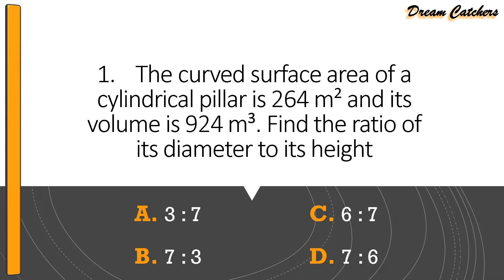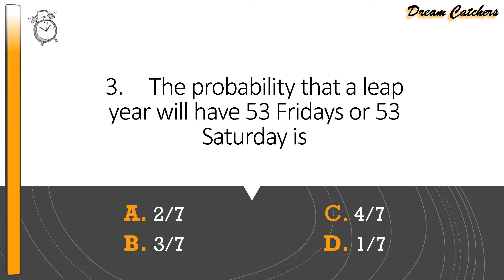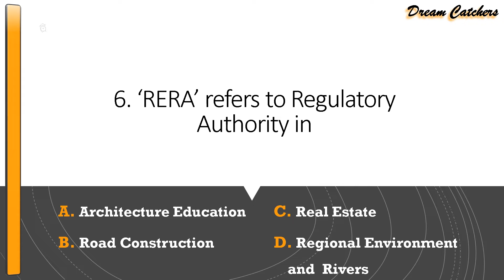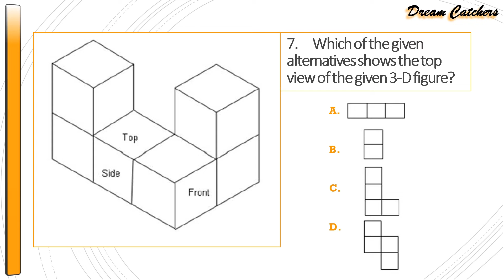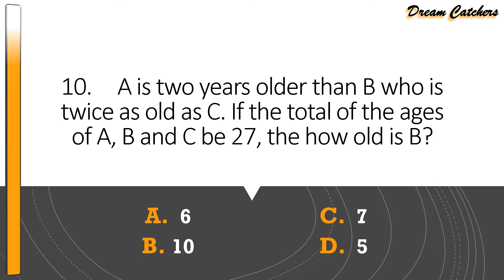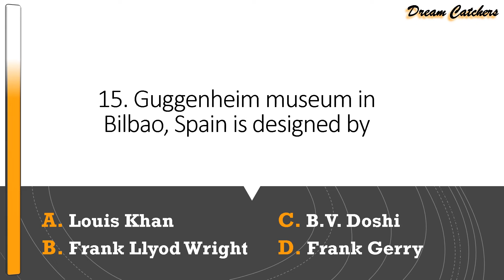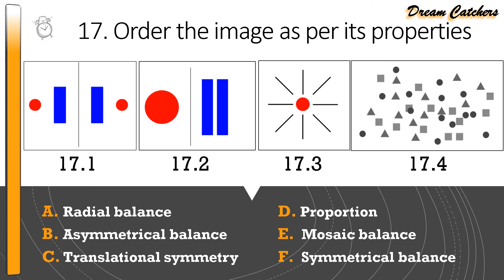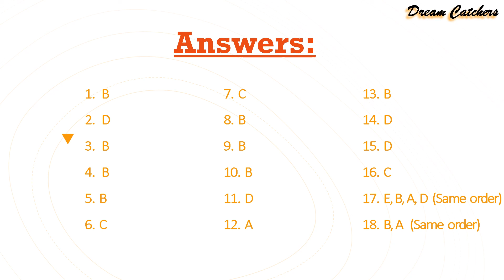NATA | JEE EXAM | B.Arch | B.Plan ENTRANCE EXAM | MOCK TEST - 01 | MOST IMPORTANT QUESTIONS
|    NATA  B.Arch Entrance Exam  MOCK TEST - 01

*  Try to exercise yourself with mock tests , one mock per day might surely help *

  Connect with us in you tube , we keep uploading loads of mock tests in the upcoming days.Please do subscribe so that you will be noticed when we upload the mock tests or other study materials .

 If you have any questions or doubts , just pop them in comment section , we will definitely revert you back.